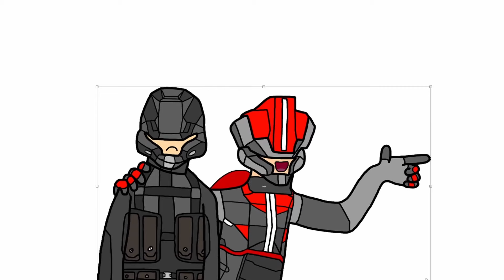Advent Forge Heist/ XCOM the Long WOTC Liberate All Regions Experience - Episode 13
With one final region remaining, the Ronar League heist the body from the Advent Forge, getting them one step closer to victory...and the end.

Tales told in chronological order, these are some of the most intense, funny, unfortunate & memorable moments from my Long War of the Chosen campaign, a mod for XCOM 2.